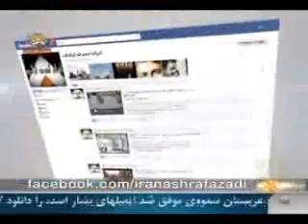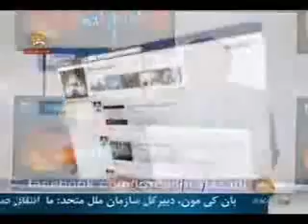ازترس آخوندها32سال عشق مجاهدين رادردلم پنهان كردم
صادقانه بگويم 32 سال ازترس آخوندهاي خونخوار عشق مجاهدين را درسينه ام پنهان كردم اما ترس عمرم را بيهوده بباد داد ولي حالا گرچه خيلي دير است اما هستي ام را فداي خاك پاي اشرفيان ميكنم كه 32 سال است جان فداي ملت ايران ميكنند و.